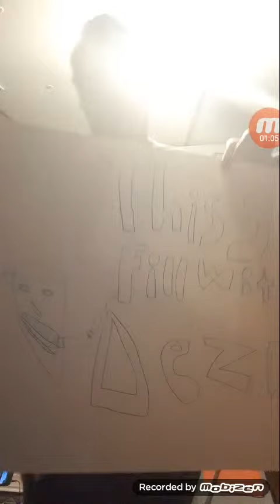Gaming's Fake Test